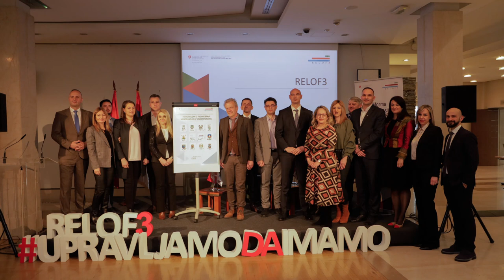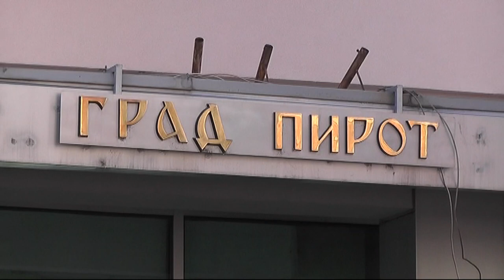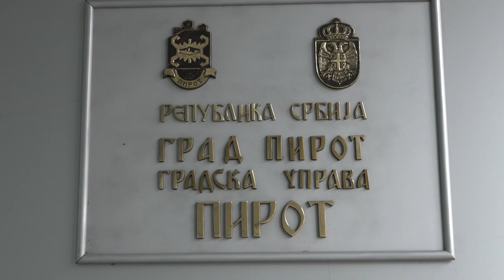NASTAVAK REFORME LOKALNIH FINANSIJA I U PIROTU